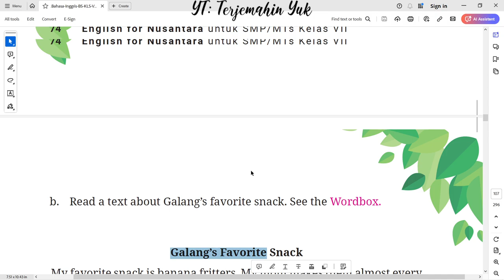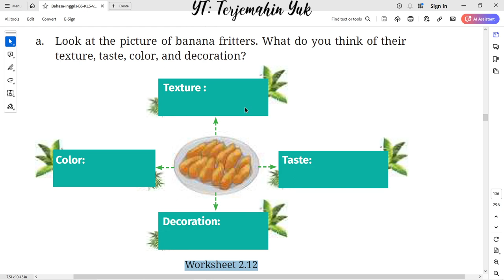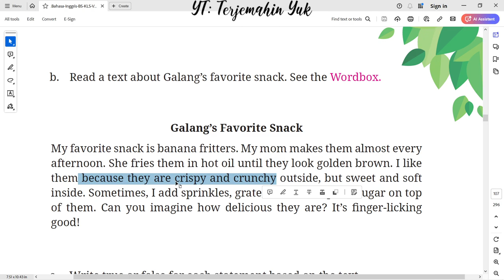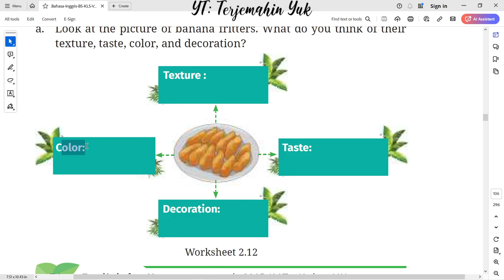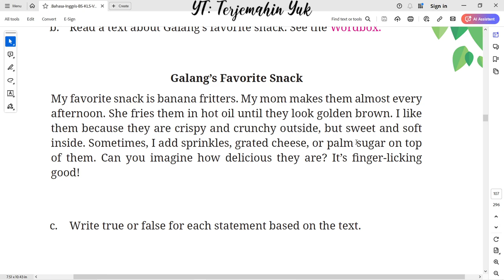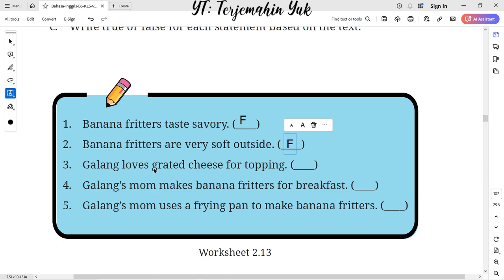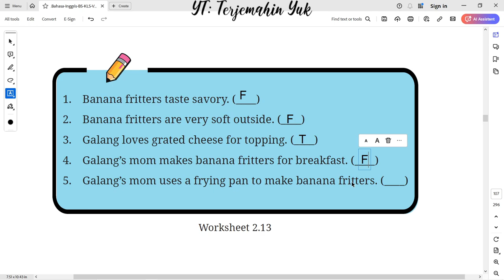Hal. 74-75 kelas 7 Terjemahan Buku Bahasa Inggris SMP Kurikulum Merdeka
Unit 2. My Favorite Snack
Pelajaran bahasa Inggris kali ini tentang bagaimana rasa dan tekstur dari makanan kecil sehari-hari.

Galang’s Favorite Snack
My favorite snack is banana fritters. My mom makes them almost every afternoon. She fries them in hot oil until they look golden brown. I like them because they are crispy and crunchy outside, but sweet and soft inside. Sometimes, I add sprinkles, grated cheese, or palm sugar on top of them. Can you imagine how delicious they are? It’s inger-licking good!

terjemahin yuk
terjemahinyuk
terjemahkan yuk
Tingkat Lanjut
kunci jawaban
belajar bahasa inggris
pelajaran
halaman